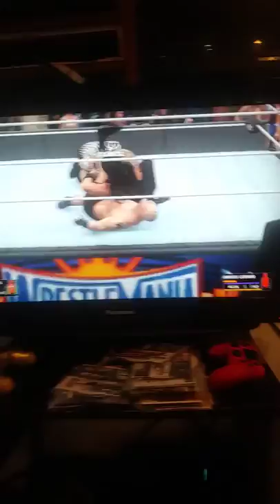WWE WrestleMania 34 predictions Roman Reigns vs Brock Lesnar for Universal championship